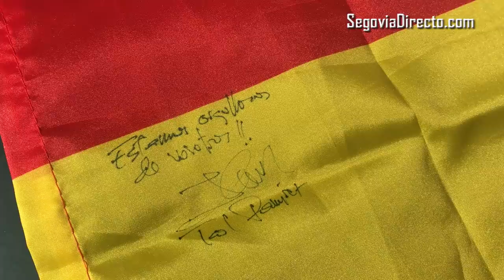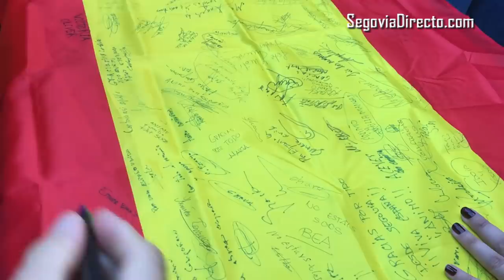Cientos de personas se concentran ante la Comisaría de Policía y la Guardia Civil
Cientos de personas se han concentrado en la mañana de este sábado ante la Comisaría de Policía y la Comandancia de la Guardia Civil de Segovia, en solidaridad con las Fuerzas y Cuerpos de Seguridad del Estado desplazados a Cataluña ante los acontecimientos desatados a raíz del referéndum independentista del pasado domingo. Portando pancartas de “Som Catalunya, Somos España, Noestáissolos” “ y banderas españolas, los presentes han coreado, entre aplausos, frases como “España unida jamás será vencida”, “yo soy español” y vivas a España, a la Policía Nacional y a la Guardia Civil, a la que han recordado: “Estamos con vosotros”.